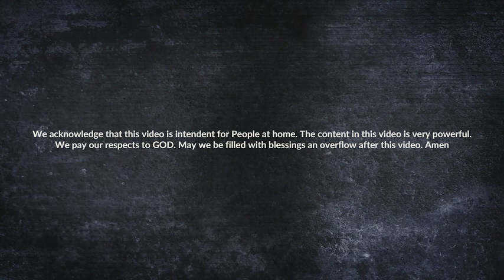(NO ADS) Cozy Cabin Ambience: Gentle Wave Sound Symphony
Thanks for return family. On this video we will be getting our work done at the cabin.

See you at the end of the video.